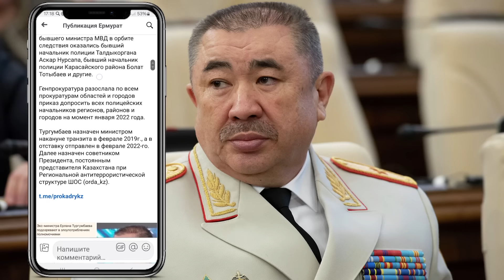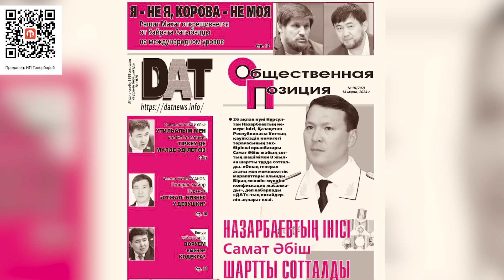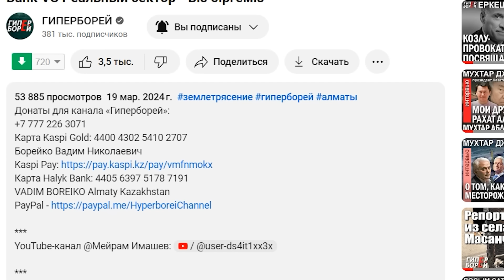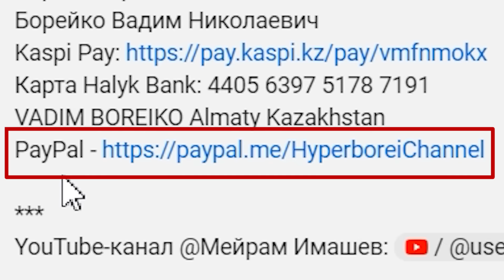Самату Абишу суд назначил 8 лет условно. Экс-глава МВД Ерлан Тургумбаев в поле зрения следствия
В эфире ютуб-канала Гиперборей – экстренный выпуск.
Вечером 19 марта депутат Мажилиса Ермурат Бапи выложил на своей странице в фейсбуке два сенсационных поста.
Сначала – о том, что экс-министр внутренних дел Ерлан Тургумбаев проходит подозреваемым по уголовному делу в связи с Кантаром. Дело якобы возбудили дело по злоупотреблению должностными полномочиями, которое, скорее всего, будет переквалифицировано на превышение власти. При этом автор ссылается на телеграм-канал @prokadry.kz.
Через час появилась новость еще круче. Ермурат Бапи, ссылаясь уже на собственную газету «Дат. Общественная позиция», сообщает, что племянник Назарбаева Самат Абиш, бывший первый зампред КНБ, осужден по делу о Кантаре к восьми годам условного наказания без конфискации имущества.
Отмечу, что номер газеты датирован 14 марта, а сам приговор, по словам Бапи, вынесен ещё 26 февраля.
В среду, 20 марта, информацию про Самата Абиша подтвердил глава МВД Ержан Саденов в кулуарах мажилиса. Цитирую: «Вопрос приговора - это к судьям. В части нашей компетенции, сейчас данный гражданин на пробационном контроле. Есть порядок, да, он не имеет права уезжать, то есть условно он находится на территории по месту проживания. Там, в приговоре всё это указано, то есть он не должен покидать страну, находиться тут по месту жительства».
Про Тургумбаева министр ответил уклончиво:
«МВД это дело не расследует. Поэтому комментировать не могу – по какому делу, по какой статье. Здесь компетентные органы возбудили и расследуют, поэтому вопросы к ним». И ничего не сказал про статус своего предшественника – подозреваемый, свидетель или свидетель с правом на защиту.
Межрайонный суд по уголовным делам Астаны в среду тоже дал свой комментарий по Абишу:
«Подсудимый полностью признал вину и чистосердечно раскаялся. Приговором суда А. признан виновным в совершении преступления, предусмотренного статьей 362 частью 4 Уголовного кодекса (это превышение власти или должностных полномочий, повлекшие тяжкие последствия) - и осужден к 8 годам лишения свободы с лишением права занимать определенные должности сроком на 10 лет. На основании статьи 63 Уголовного кодекса постановлено считать назначенное наказание условным».

00:00 – дисклеймер
00:13 – Самату Абишу – 8 лет условно, Тургумбаев в поле зрения следствия
03:29 – что сказал Ермурат Бапи
05:18 – а была ли вообще попытка госпереворота?
09:23 – депутата Мажилиса как канал для утечки информации
11:07 – дело Самата Абиша: контекст
16:08 – 8 лет условно – это в рамках Уголовного кодекса
19:34 – заговор без заговорщиков?
22:46 – руки дошли и до Тургумбаева?
26:10 – Старый и Новый Казахстан – сиамские близнецы
28:34 – и вновь продолжается торг Назарбаева и Токаева
31:11 – условный приговор Абишу – шаг Токаева назад?
31:47 – почему парламент не обсуждает Қаңтар?
35:45 – это в высшей степени аморально
38:30 – мы делаем ГИПЕРБОРЕЙ вместе!

Экс-глава МВД Ерлан Тургумбаев в поле зрения следствия. Самату Абишу суд назначил 8 лет условно.